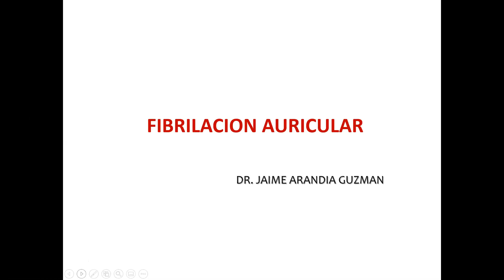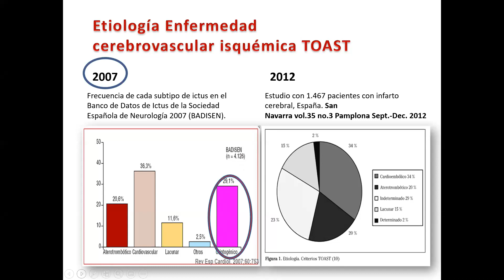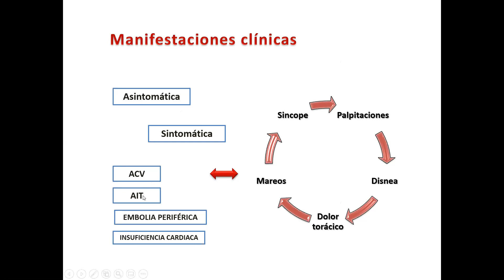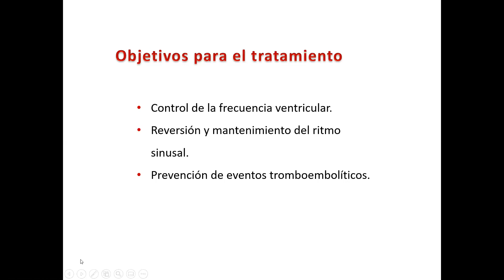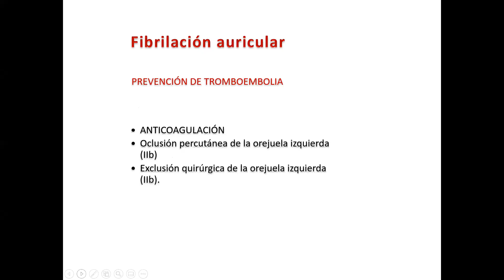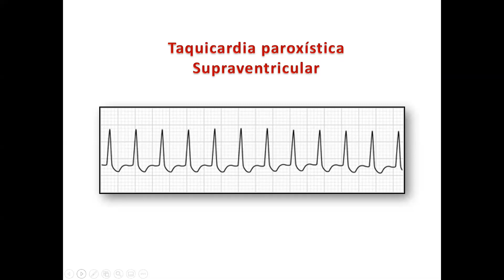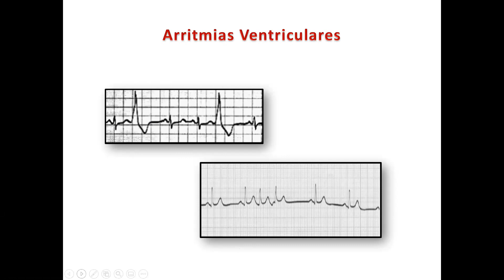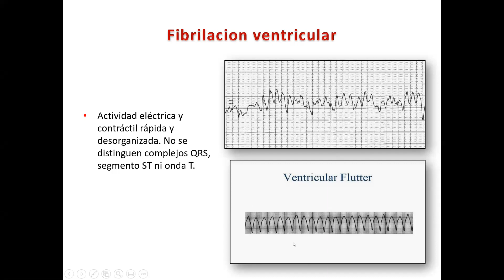Fibrilación auricular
interna 15/06